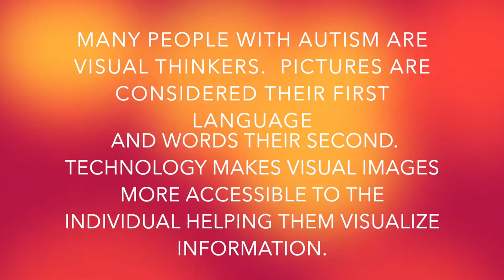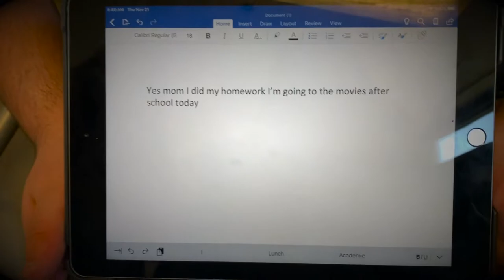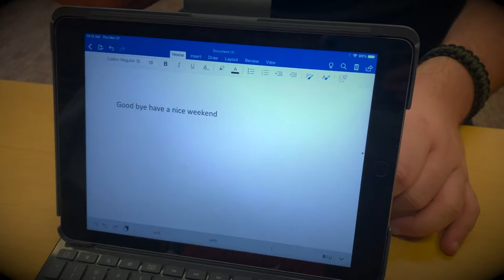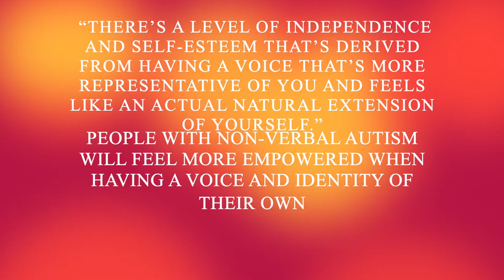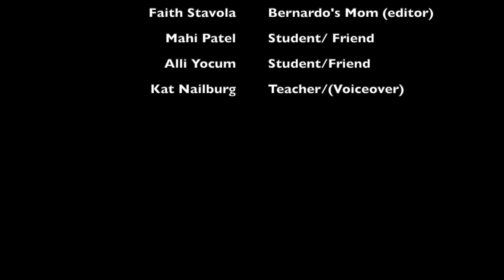Non-Verbal Autism Through the Use of Technology